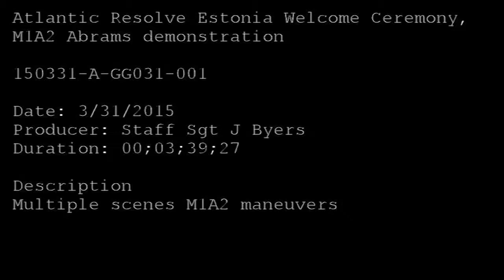US M1 Abrams Showing It's Awesome Maneuverability Capability